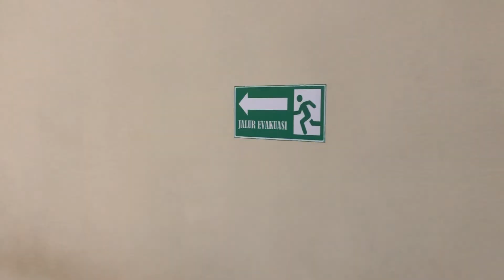safety induction PG ASSEMBAGOES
safety induction unit PG ASSEMBAGOES